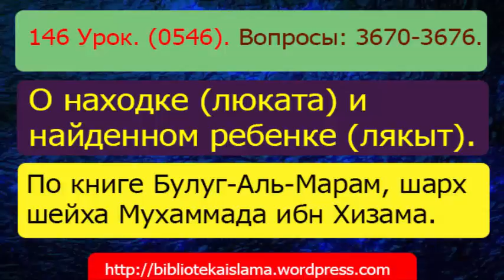146 О находке (люката) и найденном ребенке (лякыт).